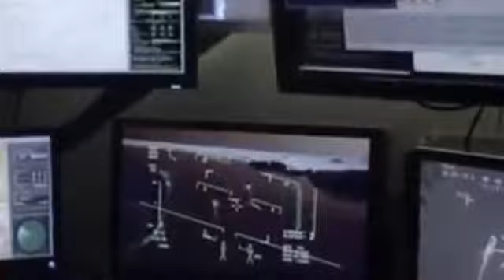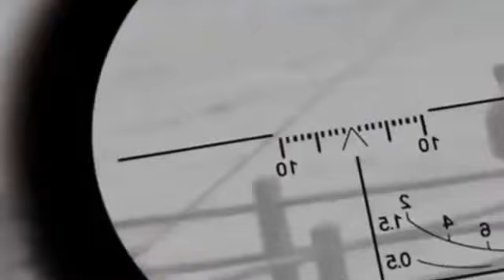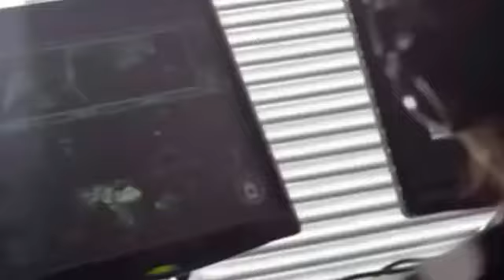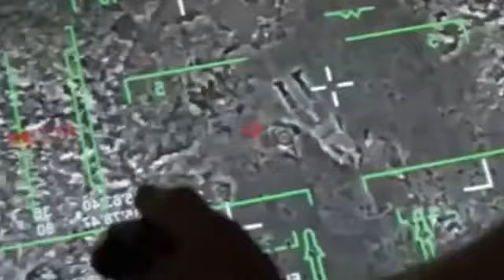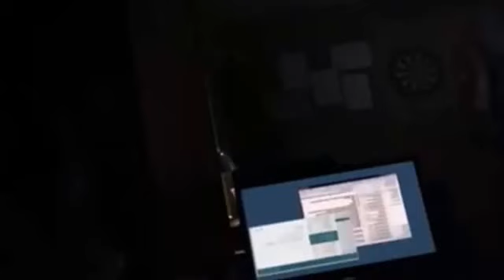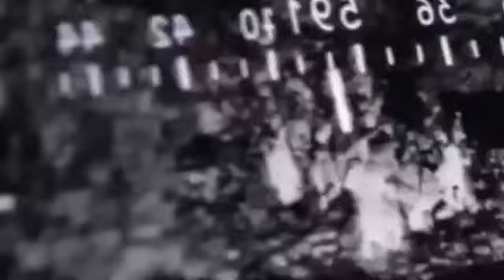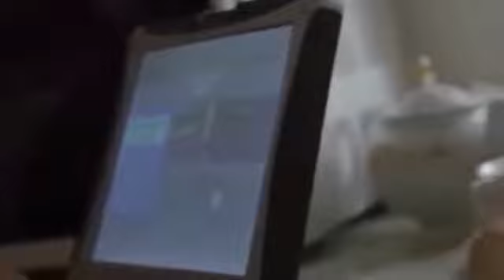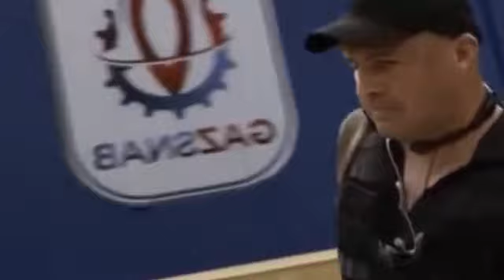Sniper 6 Ghost Shooter| New Action Movies 2016